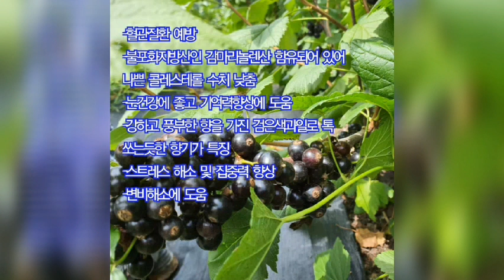[들꽃다물농장] 블랙커런트 곤약젤리 [블랙커런트] -아로니아 블루베리 안토시아닌 항산화식품 혈액개선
박선주(Park seon ju) 대표 프로필(Profile)
농업회사법인(주)들꽃다물 대표
지리산들꽃다물농장
호두 블랙커런트 야생화 재배하는 농장
치유농업 산림치유농장 체험관광
2만6천평의 친환경농임산물 재배단지
유기농전환기 2년차

*채널소개

*들꽃다물농장 참고할 영상
들꽃다물농장의 멍멍이들과 눈쌓인 농장 순찰돌기

*블랙커런트 참고할 영상